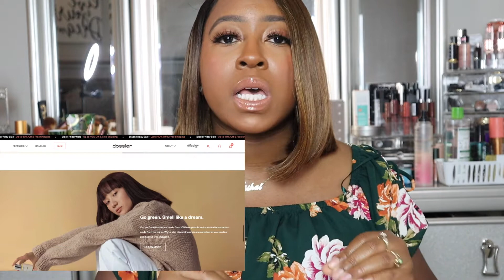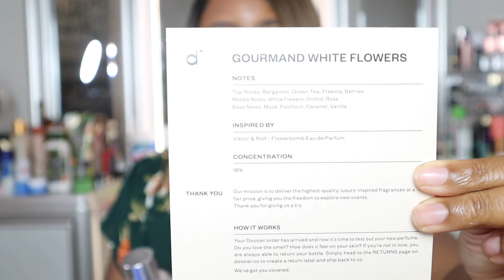PERFUME COMBOS to FIND YOUR SIGNATURE SCENT | ft. Dossier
Your signature scent dwells in this idea of layering. Today i will be discussing the basics of layering perfumes and some of my favorite combos !

-- please review your setting for 1080HD for best viewing --

►I T E M S   M E N T I O N E D    T O D A Y
Dossier Code: SimplyShai10
for 10% of all products, for everyone, but limited to 1 use per customer.
The discount can be cumulated with other current offers on the website.

Healthcare Credentials: BSN, RN, CMSRN

Name : Shai ( pronounced Shay),
Age : 28 years old
Credentials : BSN, RN,CMSRN, FNP-S.
Interest: all things girly :  makeup, clothing, fragrances, body care
My purpose :  to be a source of information and inspiration to those who love the things I love : nursing & beauty .
x0-Thanks for coming by and your support is always appreciated.

►Duvolle®
Your Radiance Spin-Care System: $28.50

VIDEO: Youtube Studio